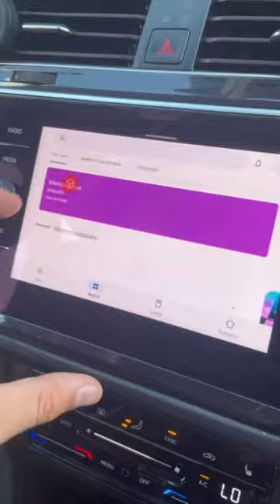Je teste un boîtier révolutionnaire pour CarPlay